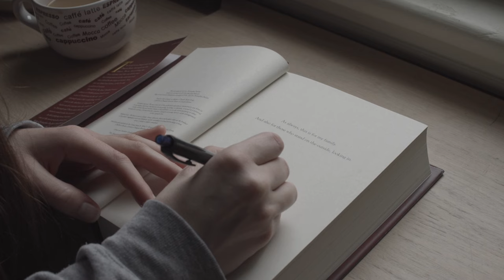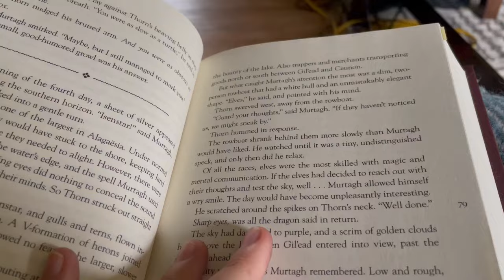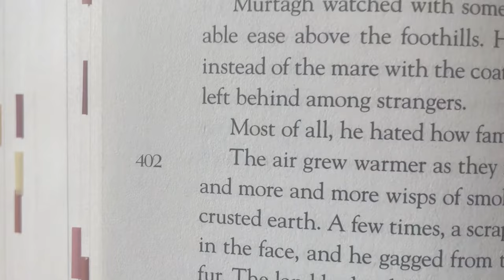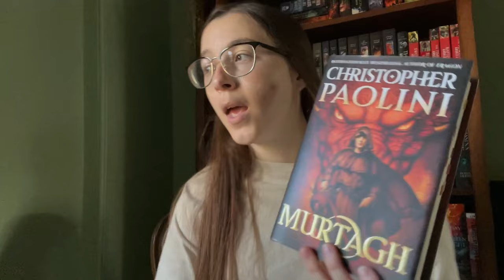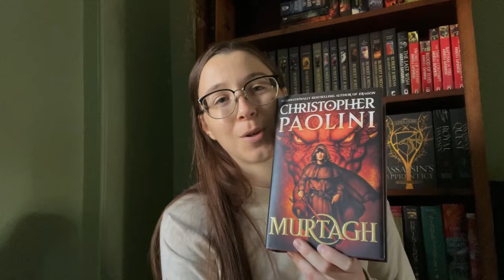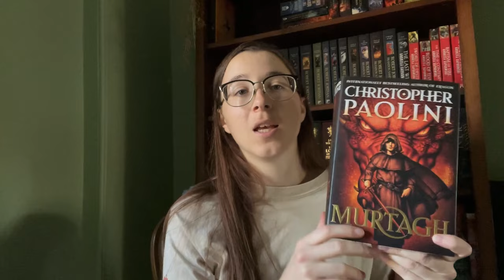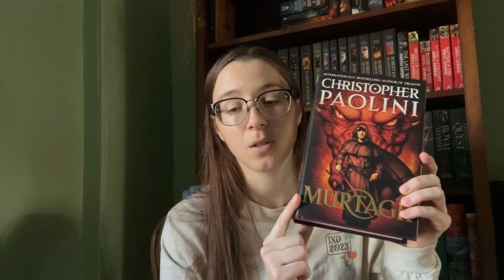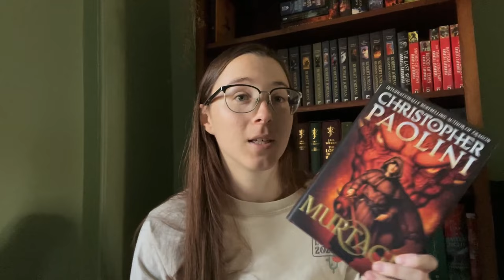So I Read Christopher Paolini's New Release . . . (Murtagh)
I read Murtagh, Paolini's new entry in the World of Eragon, and here are all my thoughts!

0:00 - Intro
1:51 - Reading
12:37 - Review
19:37 - Spoilers
24:41 - Rating & Conclusion